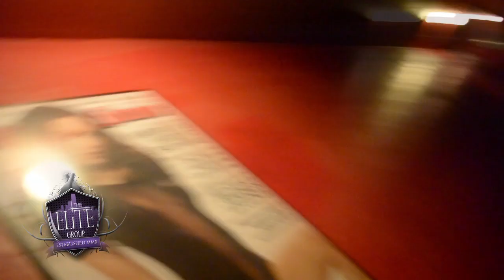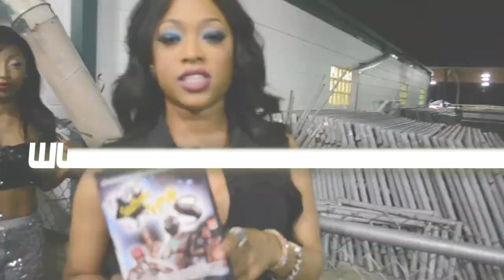delta party HD 720p Video Sharing